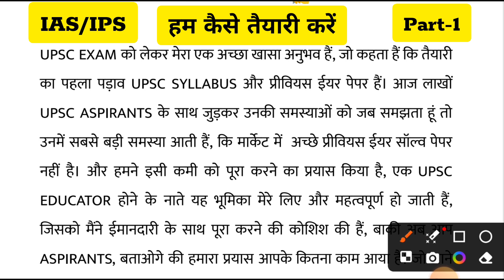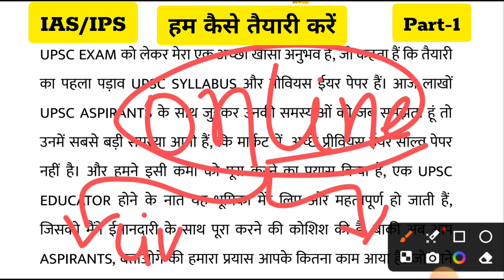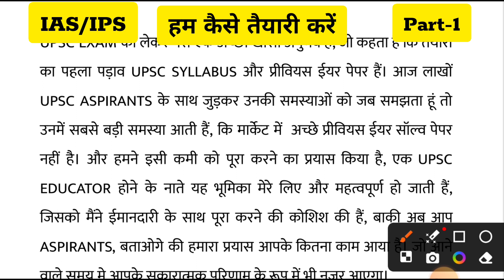11वर्षो में क्या पूछा है? Question // upsc prelims previous year question paper analysis..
11वर्षो में क्या पूछा है? Question // upsc prelims previous year question paper analysis..

upsc prelims previous year question paper analysis
upsc prelims previous year question paper
upsc prelims previous year question paper analysis in hindi
upsc prelims previous year question paper book
upsc prelims previous year question paper book in hindi
upsc prelims previous year question
upsc prelims previous year question paper solved in hindi
upsc prelims previous year paper
upsc prelims previous year question paper analysis vision ias
upsc prelims previous year question paper analysis history

अगर आप daily gk पढ़ना चाहते हैं तो मेरे दिए गए नीच लिंक पर क्लिक करें @palhindifact palhindifact sarkarinaukri sarkarijobnews जय हिंद मैं आपको इस चैनल पर गवर्नमेंट जॉब की प्रॉपर्ली वीडियो लेता हूं मैं चाहता हूं सबसे पहले आपके पास नोटिफिकेशन मिले अगर अभी तक मेरे चैनल से नही जुड़े हैं तो सबसे पहले मेरे इस चैनल को सब्सक्राइब कर के जुड़ जाए और अपने दोस्तों को भी बता दे हो सकता है कि मेरा एक छोटी सी प्रयास आपकी जिंदगी बदल सकती है
 🔥 Copyright Policy:-🔥